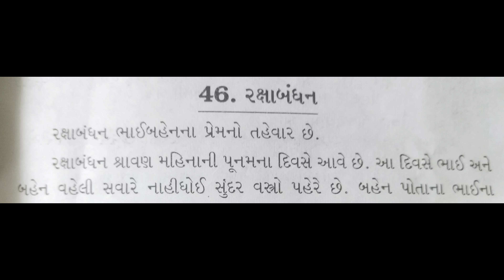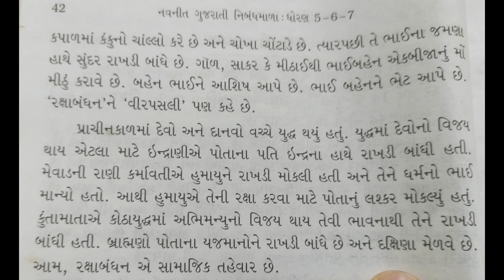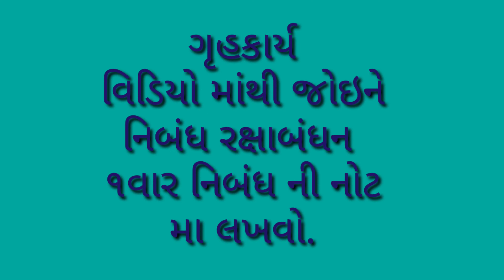હરિઓમ સ્કૂલ ઓફ સાયન્સ | ધોરણ:-૪ | ગુજરાતી